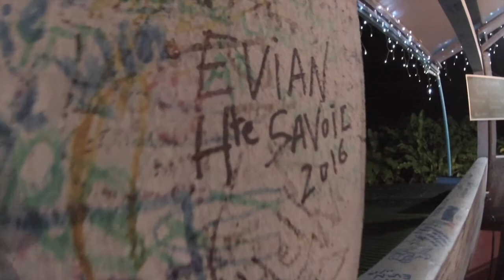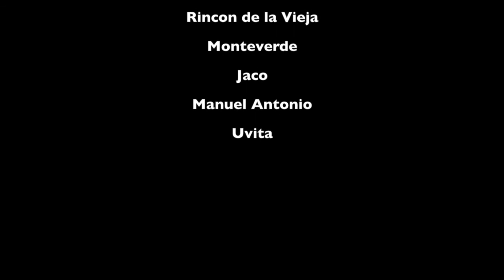Costa Rica 2016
Lieu visité :
San José
Tortuguero
Puerto Viejo de Sarapiqui (la Finca Sura)
Région del Arenal
Rincon de la Vieja
Monteverde
Région autour du parc Manuel Antonio